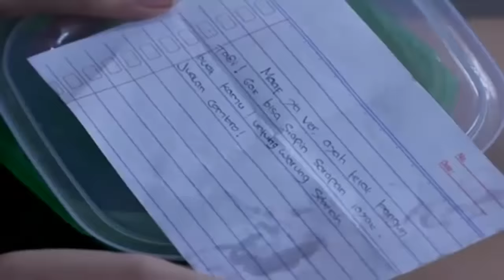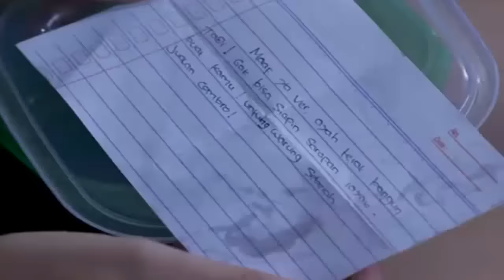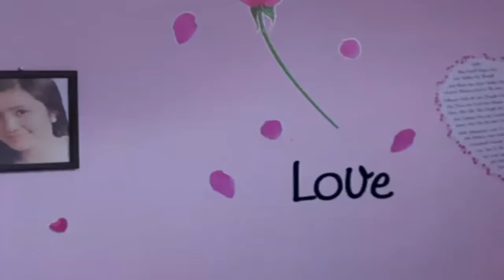FTV Febby Blink, Prissy Blink & Boy William ~ Indahnya Cinta Pertama